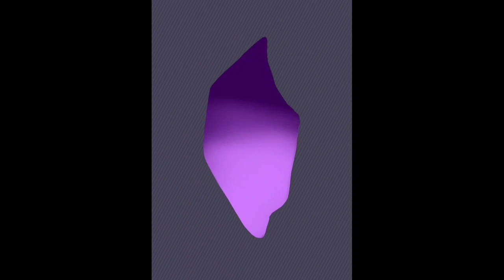Ametista - Speed digital painting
Una piccola esercitazione artistica riguardante lo studio delle gemme.
Esse, insieme ad altri elementi e concetti, saranno alcune delle protagoniste del progetto "artistico-spirituale" a cui sto lavorando 💜
P.S. questa è solo un'esercitazione pittorica. 👩‍🏭